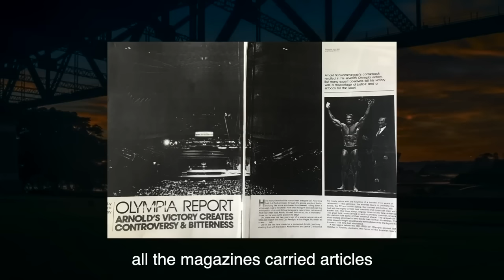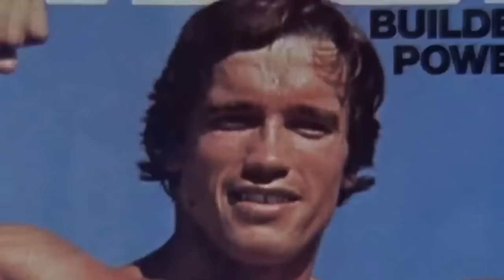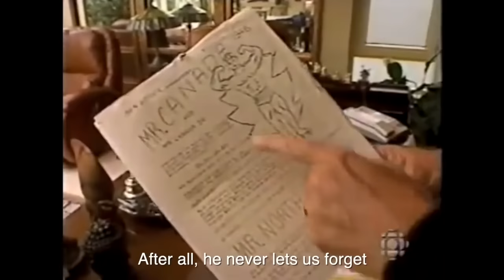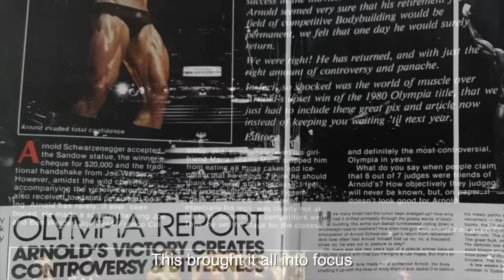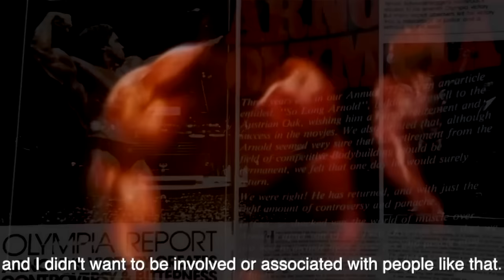Mike Mentzer About Why He HATES Arnold Schwarzenegger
References:

Conor Heffernan, 'Why the 1980 Mr. Olympia Bodybuilding Contest Was So Controversial,’ Barbend,